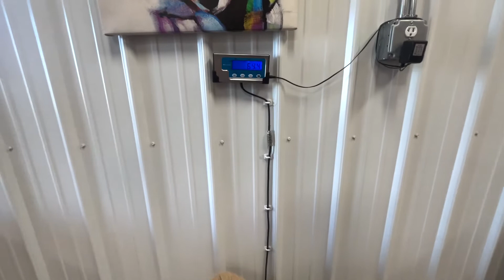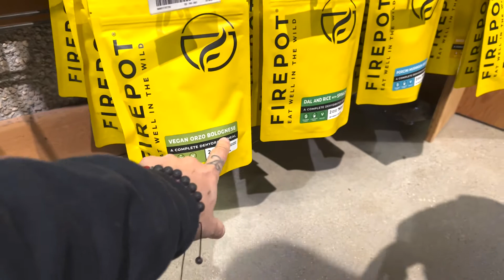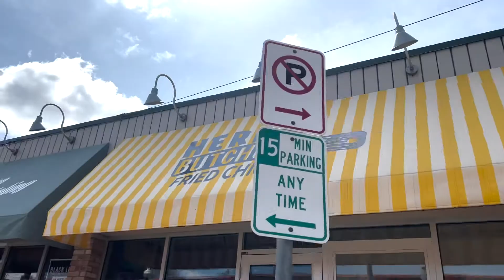BACK TO THE A.T. & ERRANDS | APPALACHIAN TRAIL # 6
Following me as I hike the Appalachian Trail for the next 6 months through 14 states and 2200+ miles on foot alone with my pup Lucky

-GoPro  10
EDITING SOFTWARE
-iMovie